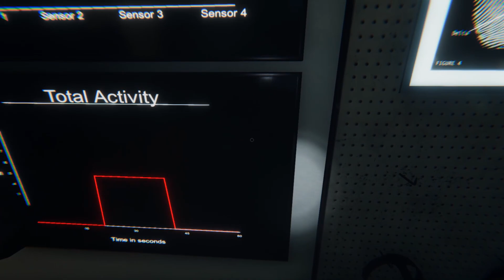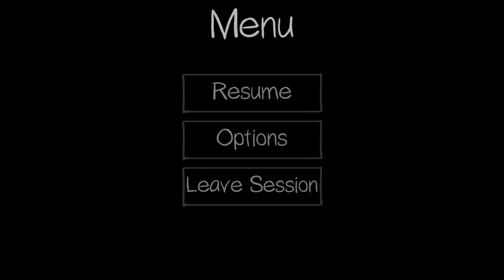Phasmophobia episode 4